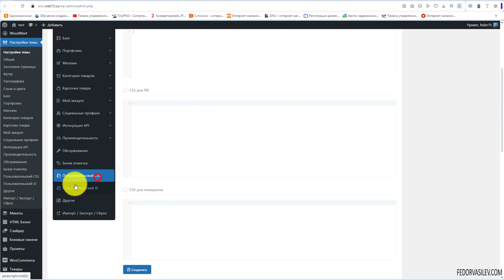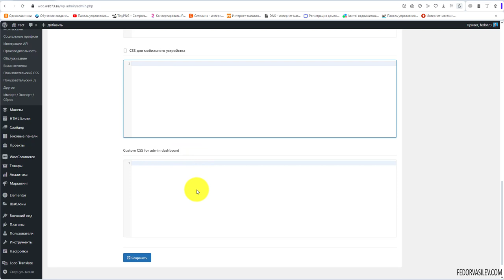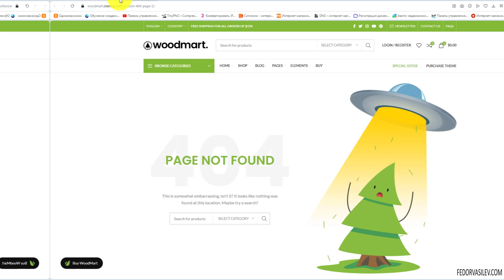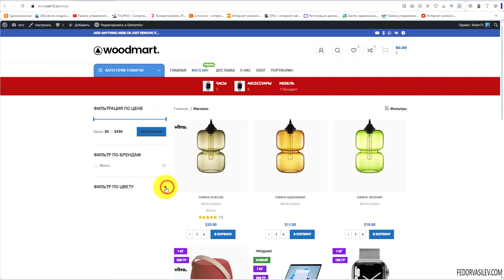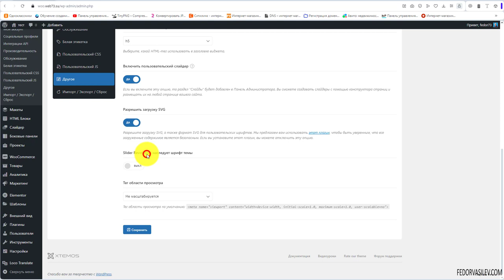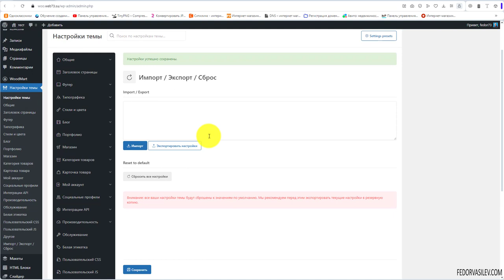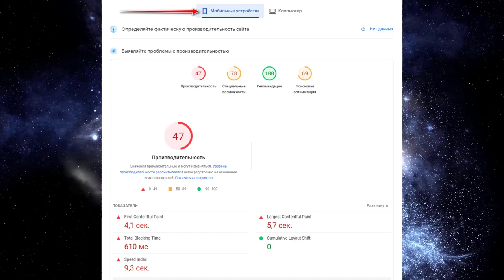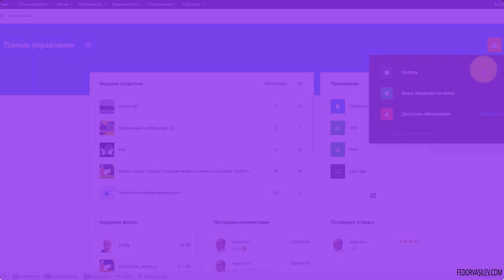Тема Woodmart — Пользовательский CSS, JS, другое, Импорт и Экспорт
В этом видео я расскажу зачем нужны опции вставки пользовательских данных CSS, JS а также настройки на вкладке "другое" и что такое Импорт, Экспорт и сброс настроек.